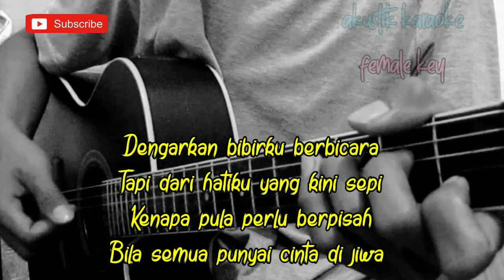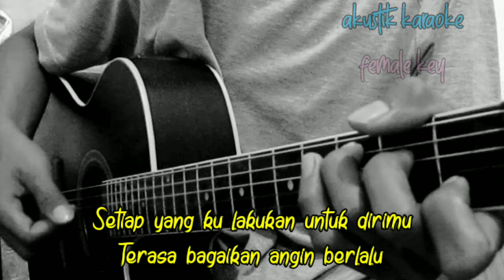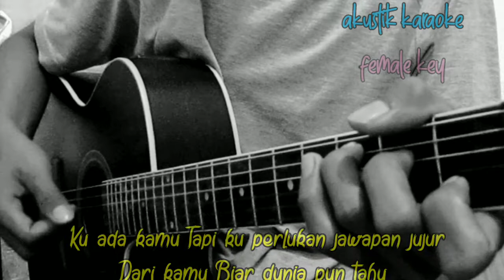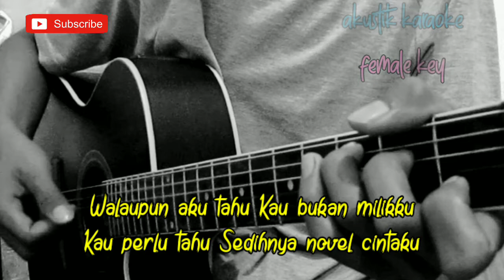Setiap yang kulakukan untuk dirimu terasa bagaikan angin berlalu - Sasya Arkhisna ( Karaoke )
Lagu baru
Chord
Lirik
Cover
Tutorial gitar
Kunci gitar
Karaoke
Akustik

Lirik